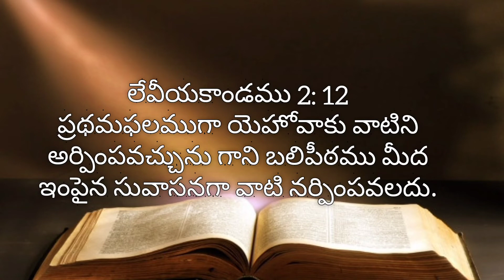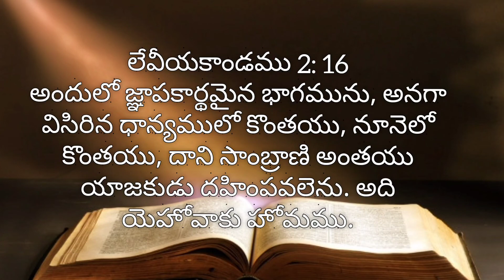Leviyakaandamu | adyaayamu 2 | bible reading | living words Tanuku